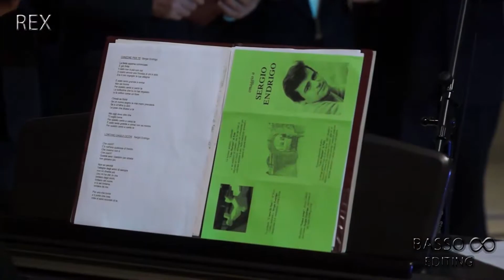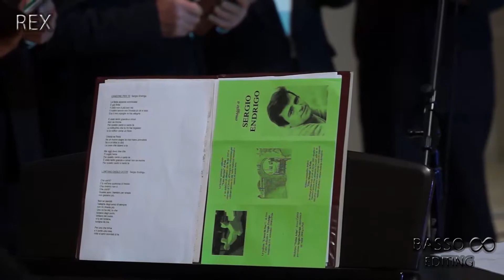11 04 2014 Hommage à Sergio Endrigo u svetim srcima